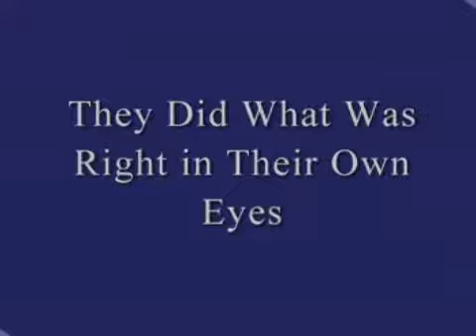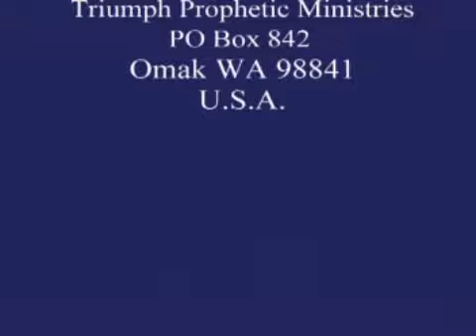They Did What Was Right in Their Own Eyes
8 June 2013 Bible Study - A look at the "doing what was right in one own's eyes" with examples from the Bible and modern times. .